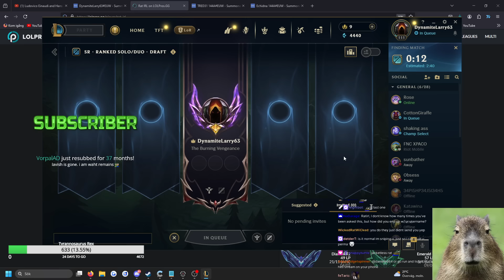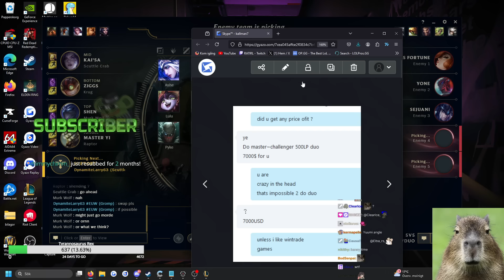RATIRL About his Boosting Career